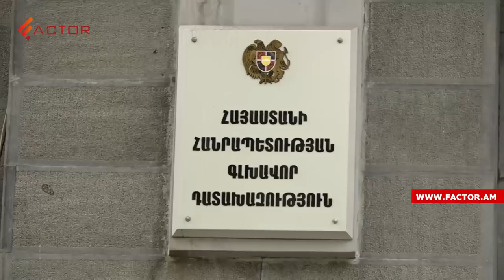Հովիկ Աբրահամյանի գույքի վրա կալանք է դրվել․ Մհեր Սեդրակյանը հրավիրվել է դատախազություն․ Լուրեր